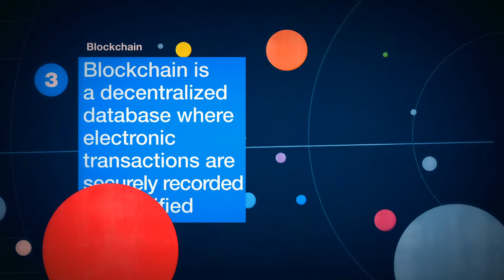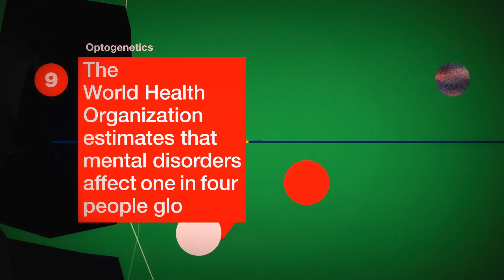Top 10 Emerging Technologies of 2016